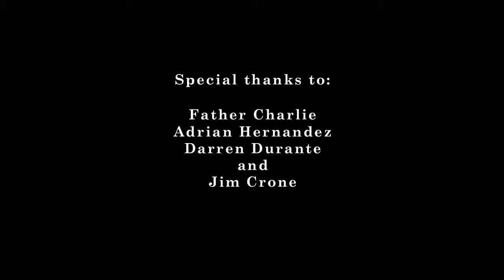Sinner's Cry - The Dumas Bros. (Praise and Worship)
The Dumas brothers from the popular band This Side Up offer up their first original Praise and Worship song titled "Sinner's Cry".